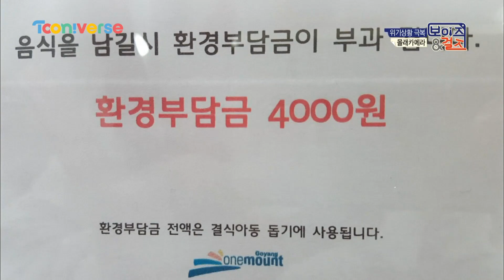Boys and Girls 홍진호 몰래카메라!! 친구들은 멘붕중!! 160223 EP.1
음식을 남기면 4,000원을 더 내야 한다구??!!
홍진호가 사라지면서 위기에 빠진 멤버들!

보이즈&걸즈 매주 화요일 저녁 8시 투니버스 본방사수!